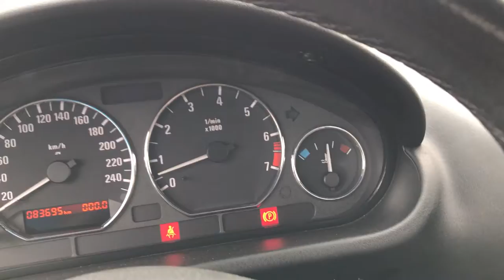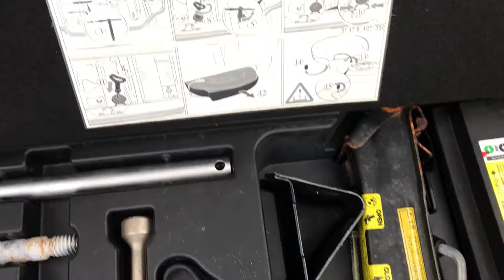BMW Z4 WBACN11000LK04361